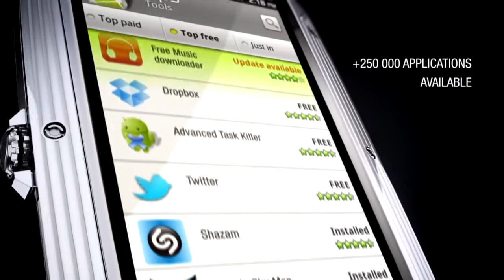‪TAG Heuer LINK